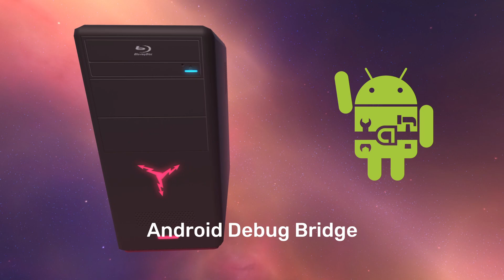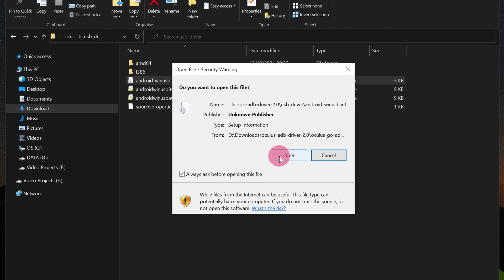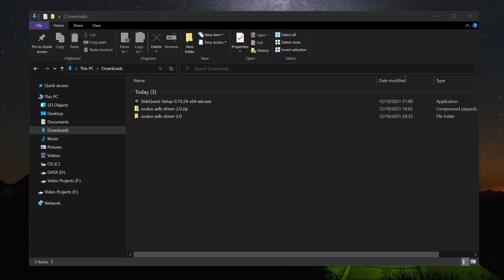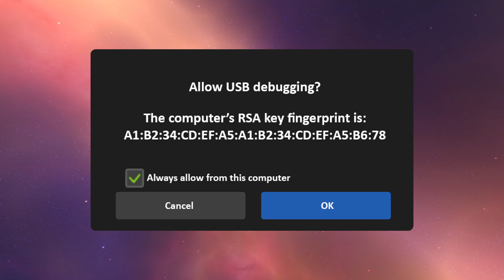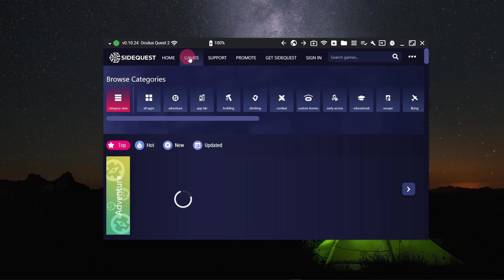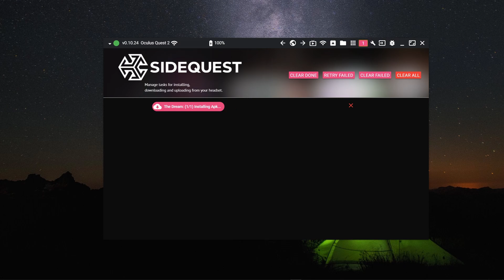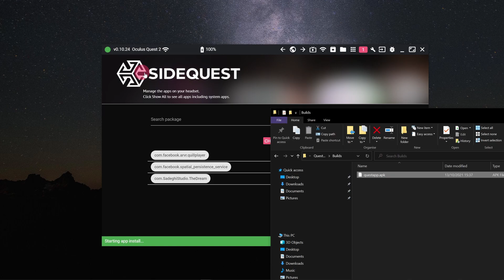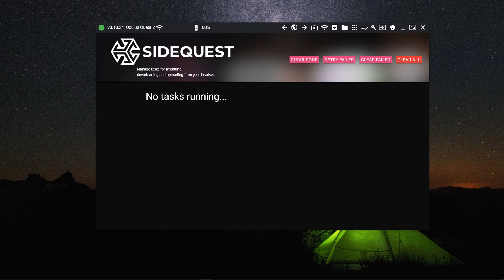Get Started with Oculus Quest 2 Development - Part 3: Sideloading With SideQuest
In this tutorial we will cover Sideloading, which is the process of deploying unofficial (i.e. your own) Apps onto your Quest headset. We will be using a desktop application called SideQuest to sideload our VR apps.

▬ Timestamps ▬▬▬▬▬▬▬▬▬▬▬▬▬▬▬▬▬

0:00   - Intro
1:23   - Install Oculus ADB Drivers
3:01   - Install SideQuest
3:54   - Connect Oculus Quest to PC
5:59   - Quick SideQuest Demo
6:33   - Installing a Game from SideQuest
7:36   - Installing an APK from your PC
8:20   - Launching a Sideloaded App in your Headset
9:03   - Uninstalling an App from your Headset
9:33   - Oculus Developer Hub
10:08 - Outro

▬ Useful Links ▬▬▬▬▬▬▬▬▬▬▬▬▬▬▬▬▬

▬ Credits ▬▬▬▬▬▬▬▬▬▬▬▬▬▬▬▬▬▬▬